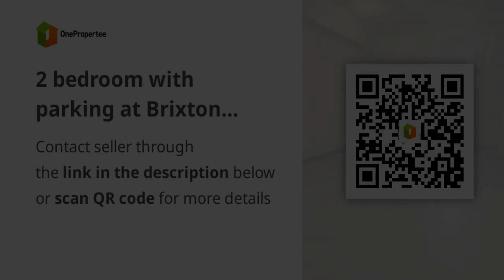2 bedroom with parking at Brixton Condominium near Makati and Taguig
2 bedroom with parking at Brixton Condominium near Makati and Taguig
Condominium/Apartment Type: Residential Condominium
Number of Bedrooms: 2
Number of Bathrooms: 1
Unit Size in sqm: 56 sqm.